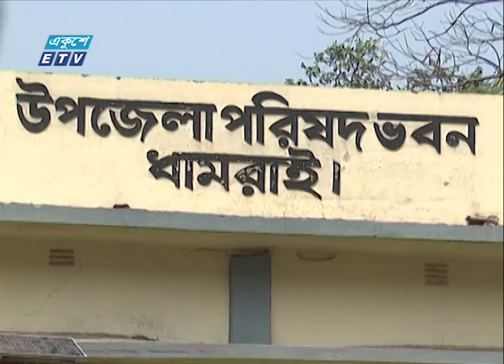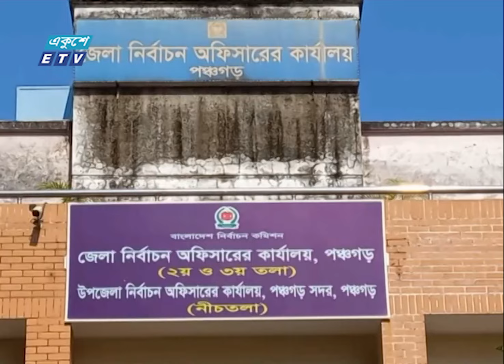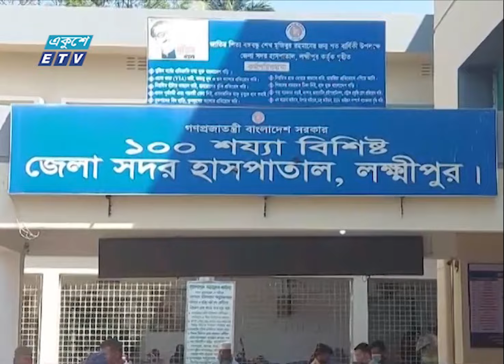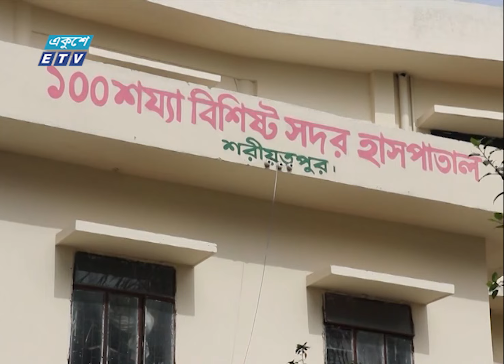06 PM News || সন্ধ্যা ০৬টার সংবাদ || 10 March 2024 || ETV News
06 PM News || সন্ধ্যা ০৬টার সংবাদ || 10 March 2024